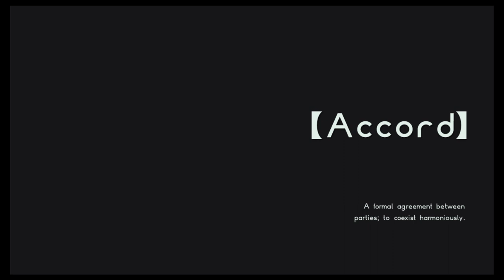Let's Play Astral Chain: Episode 8: Arm Legion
We play as Lappy :)